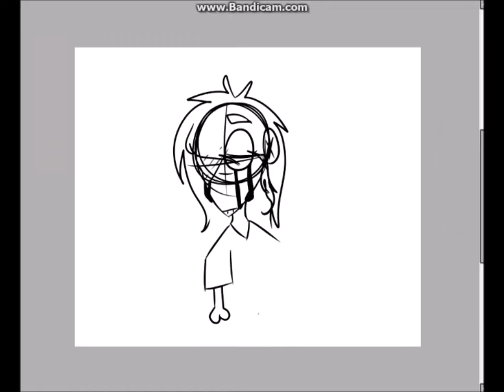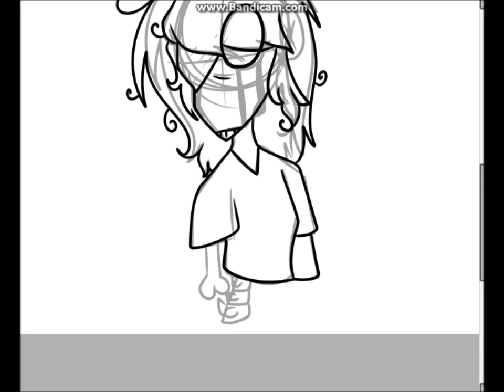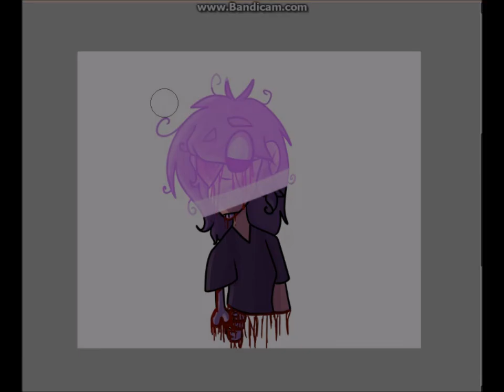[SPEEDPAINT] .: Blind :. [!!GORE WARNING!!] [PLEASE READ DESC]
So uhm... Some more really really edgy crap... yay. ?
Jk jk I'M SO PROUD OF THIS OMGGG

I've almost reached 100 subs thank you all so much ;v;
I might do a Q&A for it soo
Ask me shiza in the comments I guess

The song is called  The Fly by Cosmo Sheldrake.

The programs I use are GIMP 2, Paint Tool SAI(full, with licence) and Windows Movie Maker

Tysm for watching! I love you all! xxx